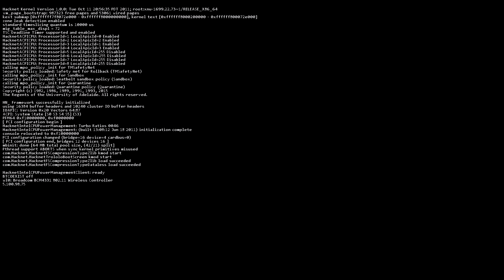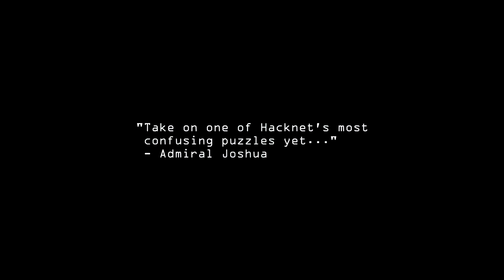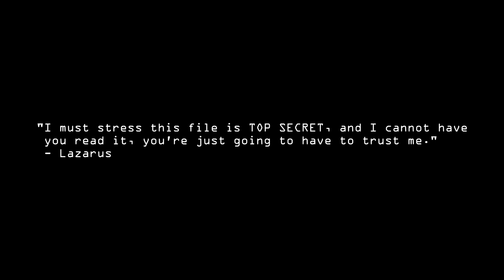Hacker Wars - Hacknet Extension Trailer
This is a short trailer for my Hacker Wars extension I made last month. I've had so much positive reviews from it, and it was a very fun project! Thanks everyone for the support and aid. I'm really looking forward to building another Hacknet Extension soon.
- Admiral Joshua

I do not own the music, the music is by The Enigma TNG, I do not intend to make any money out of this video, so I hope that it will be able to stay up, but if there are any copyright issues, give me a shout.